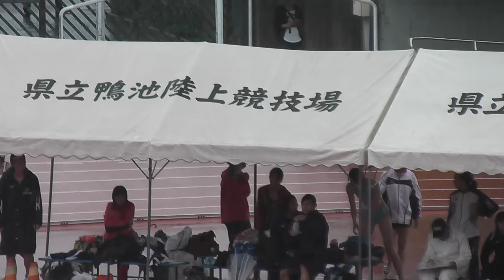高校総体陸上 ｲﾝﾀｰﾊｲ 南九州予選 女子走高跳 1m61cm② 2015年06月14日